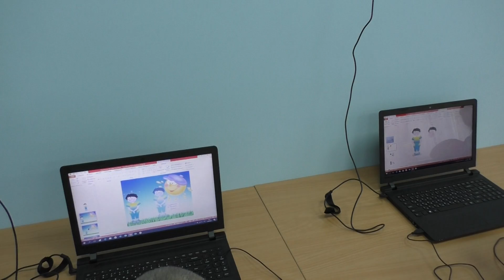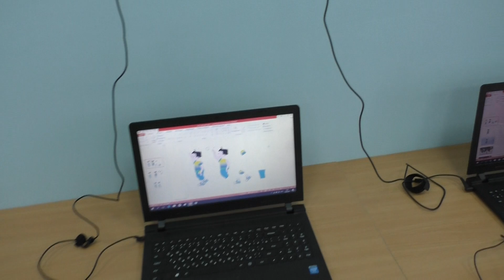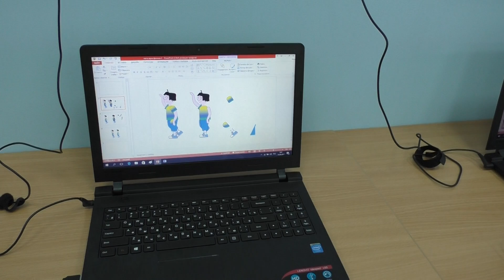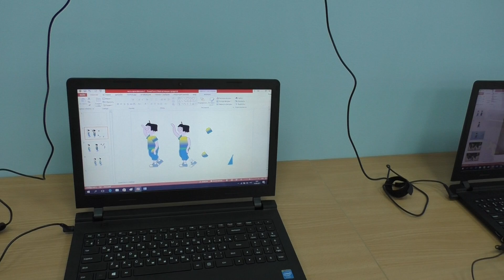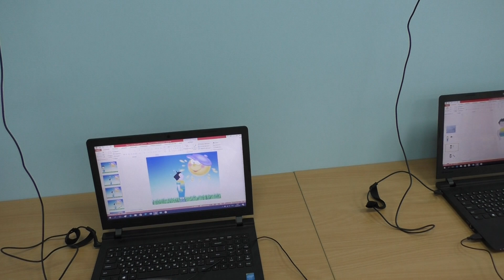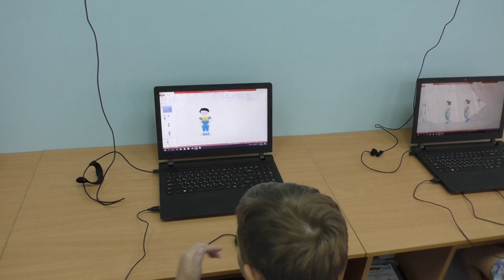Мы рисуем мультфильм "Я рисую этот мир"